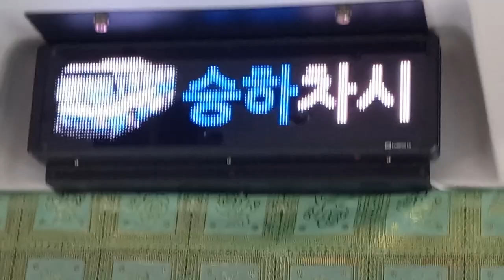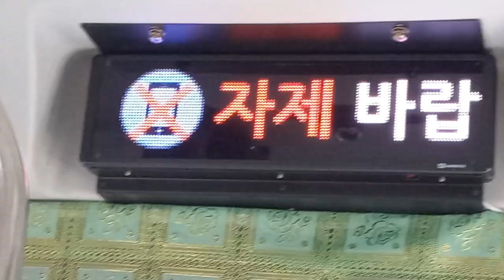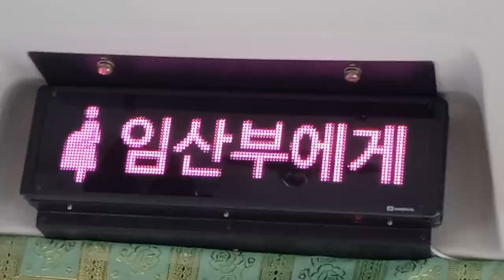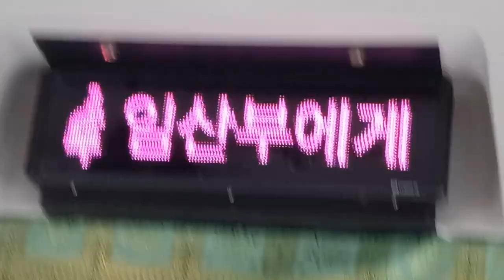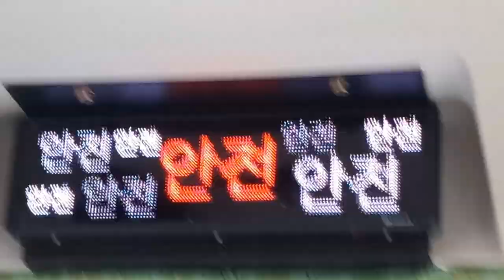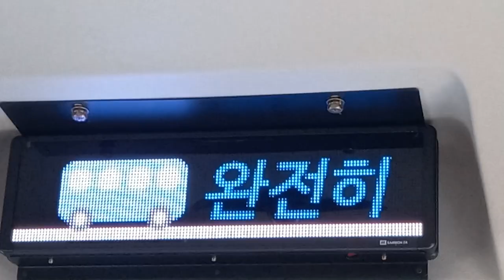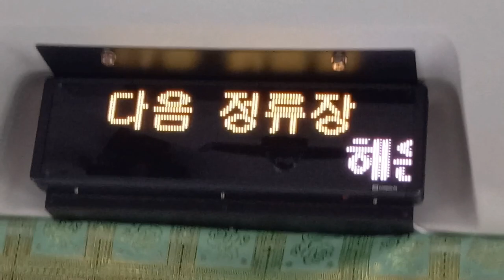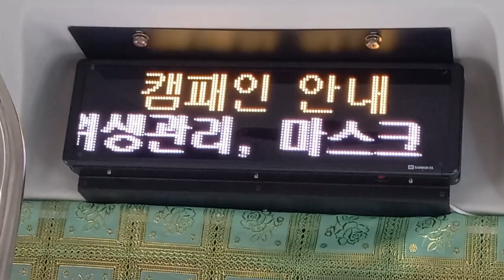부산급행 1006번 버스 동해선 신해운대역행 올림픽교차로환승센터-해운대도시철도역 주행영상, LCD(8)